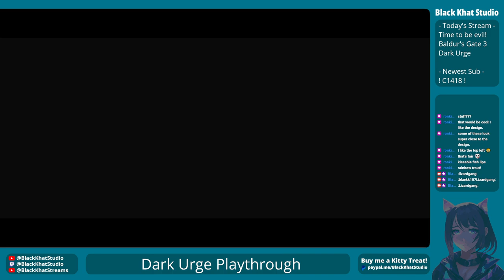The Bloodbath Begins! Baldur's Gate 3 [Dark Urge] Stream VoD (10-03-24)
Today is the day Lilith Darkshroud is born, our Dark Urge, Drow Rogue! May she eat many children and inspire much carnage.

0:00 VoD Start
12:30 Character Creation
31:47 Cut Scene
36:36 Gameplay
1:02:30 Cut Scene
1:05:50 Gameplay